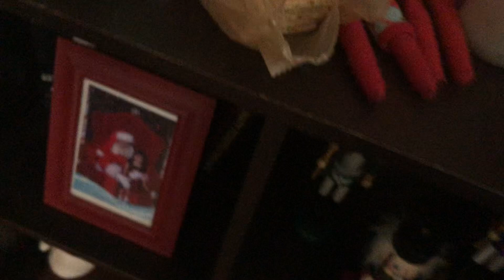Elf on the shelf day 15